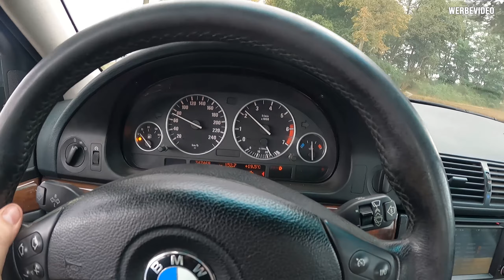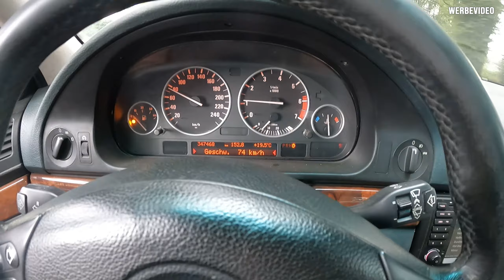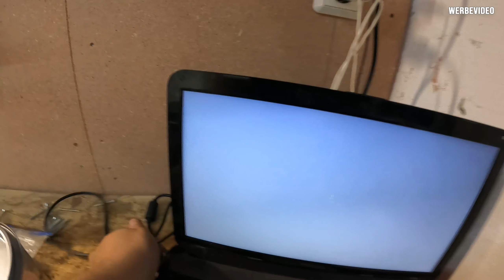Daily Vlog 37 - Und wieder das Selber.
*Social Media*

*Das Cartell*

*Meine Partner*

*Adressen*

*Cartell Discord*

*Tags*